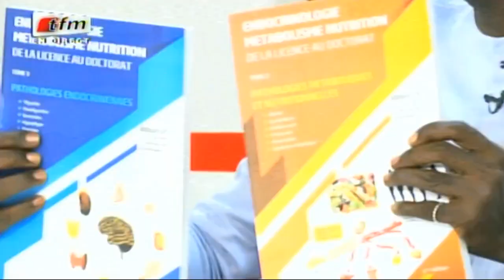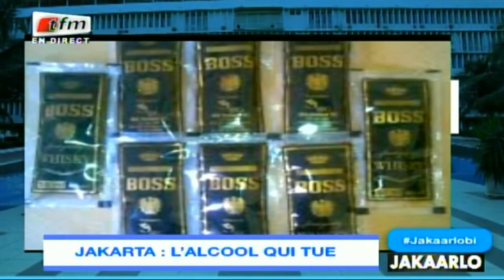Consommation de Jakarta - Pape Djibril Fall: "Li Serigne Abdou Lahad défone en 1980 lolou..."